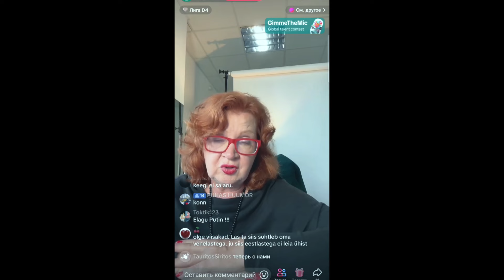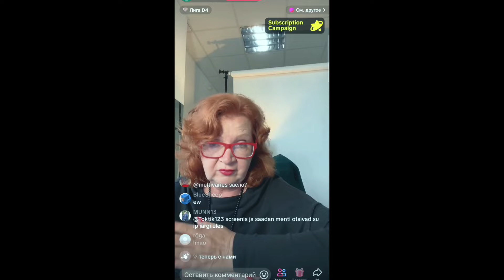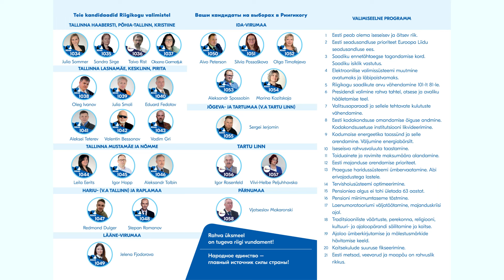Эти видео используют в суде против Петерсона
Обсудим часто задаваемые вопросы и прокомментируем высказывания некоторых политиков. Так же покажем фрагменты некоторых видео Айво Петерсона, которые сегодня прокуратура использует на суде против самого Айво. В разговоре принимают участие: Эдуард Федотов (член правления и сопредседатель партии KOOS), Алексей Тетерев (член правления) и Игорь Хопп (член правления).
Ссылки на оригинальные видео, находящиеся на канале "Вместе С-Айво" на Facebook.